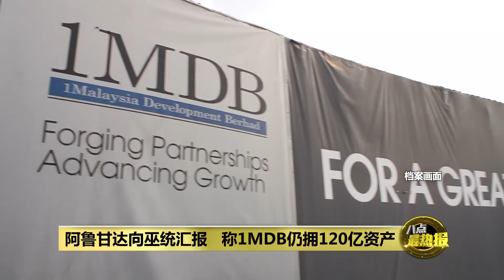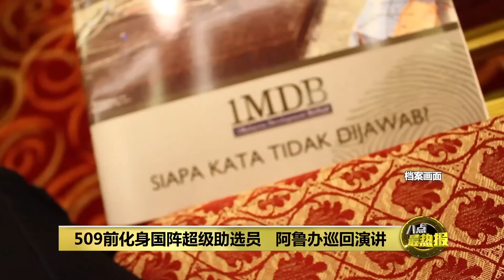曾四处替纳吉洗白 阿鲁甘达你该知道的事… | 八点最热报 20/05/2022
阿鲁甘达这位前1MDB光头CEO，虽然他不是这起案件的核心人物，但在1MDB丑闻风暴上，他绝对是个最称职的 “1MDB代言人” ，更是纳吉的No.1头号辩护士。阿鲁甘达到底有什么故事呢？